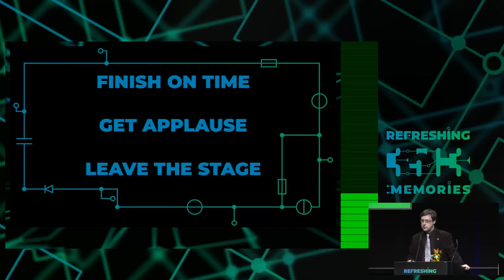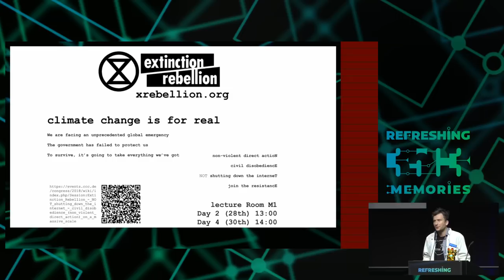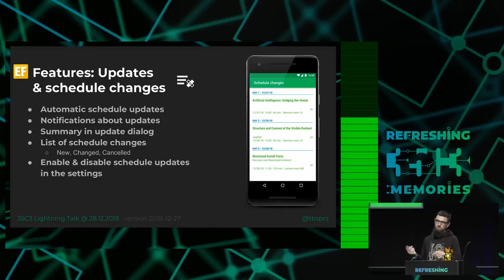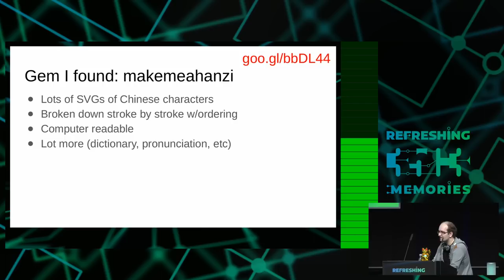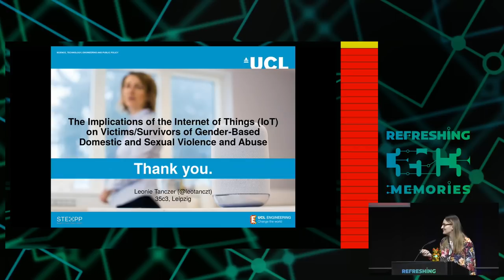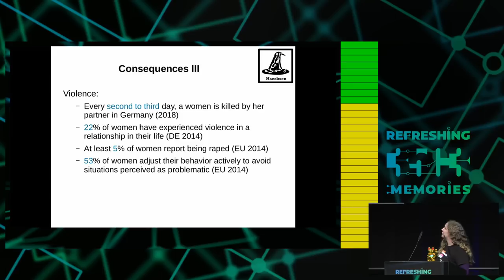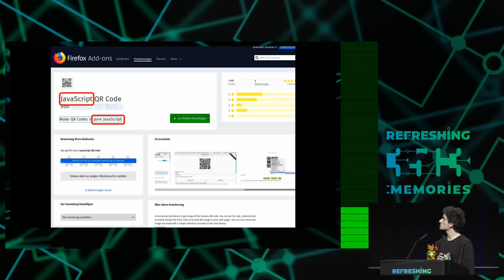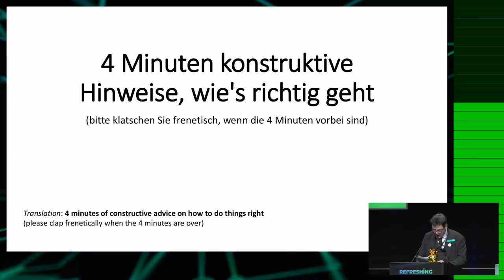35C3 - Lightning Talks Day 2 - deutsche Übersetzung